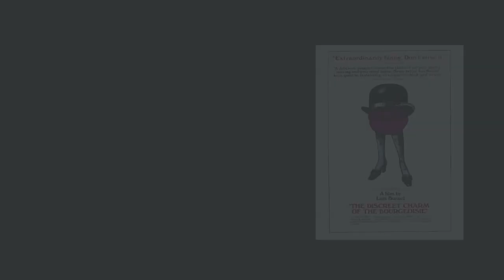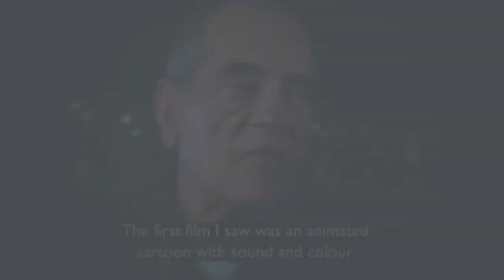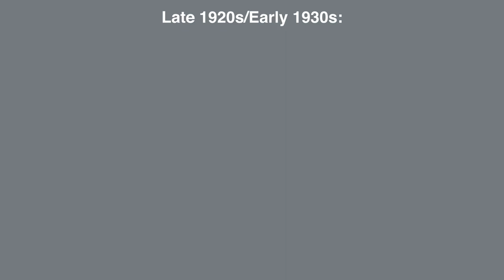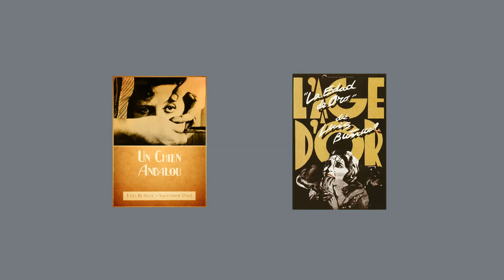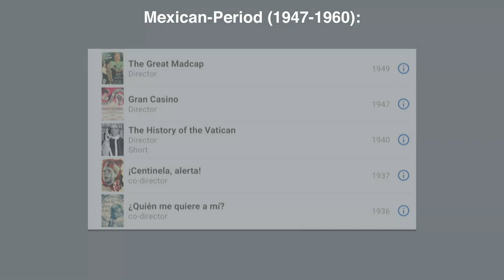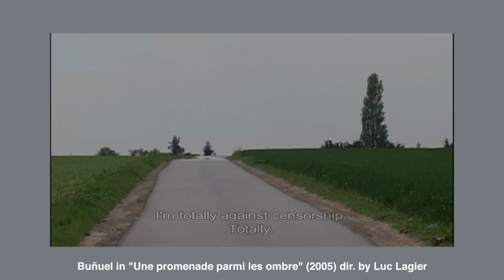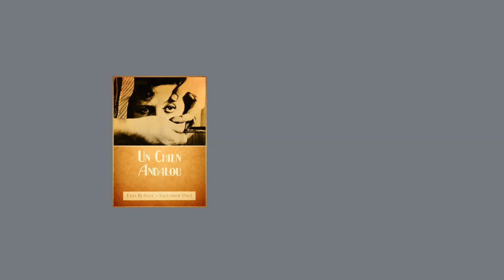How Buñuel Criticizes with Subtlety | The Discreet Charm of the Bourgeoisie Analysis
Luis Buñuel is one of my absolute favorite directors in the history of the medium, and this is my pick for the best satire of all time. In this video, I'll try to explain The Discreet Charm of the Bourgeoisie's "soft surrealism" and look deeper into how Buñuel explored his themes of class differences through subtle juxtapositions.

The Discreet Charm of the Bourgeoisie:         5/5

If you could gather something new from my analysis, that'd be a delight to me. If you wish, you could show your support by leaving a like on the video and possibly even subscribe to my channel if you'd like to know when I upload the next essay, review or analysis!